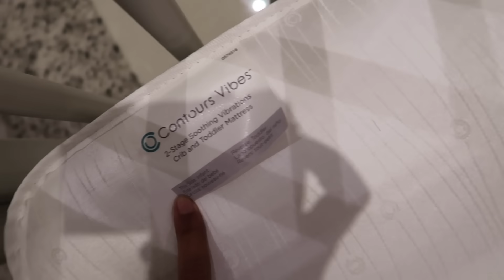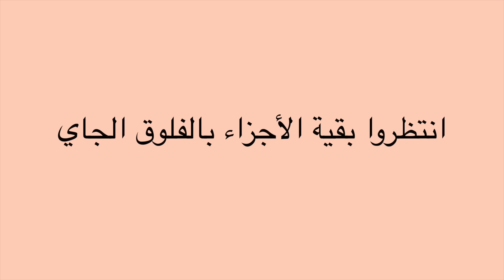أول ڤلوق بالسنة : متى بننقل البيت الجديد 🌚🚶‍♀️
لا تنسوا تضغطوا على زر الإعجاب والإشتراك بالقناة وتفعيل جرس التنبيهات .✨

أشياء ذكرتها في الفيديو ✨ :

من أيهرب iherb :

كود الخصم : PBC293

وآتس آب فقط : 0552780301